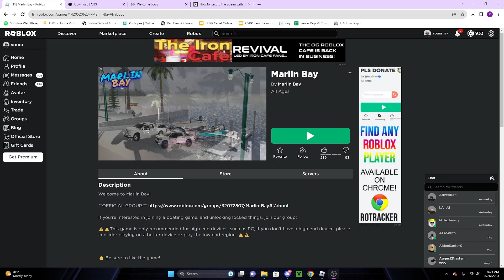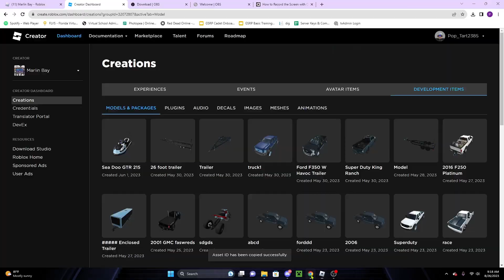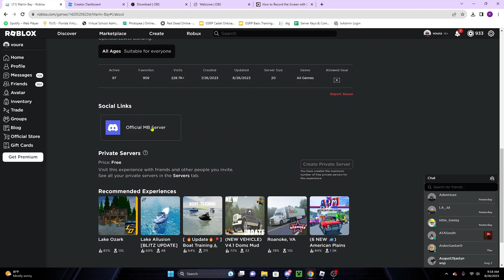Updated Truck + Trailer Tutorial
Game: Marlin Bay